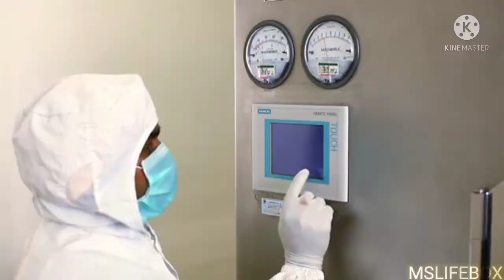AUTOCOATER_TABLET_MACHINE.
Auto coater“ is used to coat tablets, pills, candies, granules, sweets with sugar film, an organic film, and aqueous coating in the Pharmaceutical and food industry. ... The tablet to be coated makes a continuous complicated orbital motion the closed rotating Drum under the action of a streamline of Baffles.

30”, 36”, 42”, 48”, 60” or 72”, size SS Pan. Coating

Types and Functionality of Tablet Coating
Sugar Coated Tablets.
Film Coated Tablets.
Gelatin Coated Tablets.
Enteric Coated Tablets.
Compression Coating Tablets.

A film coating machine is an assembly of many parts and components.

Depending on the size, functionality, and model of the tablet coating equipment, the number of parts may vary broadly.

So, first, even before you think of buying film coating machines, it is important to access its manual or brochure.

Now, let’s explore the basic parts and components of a film coating Machine

Automated Control System

your machine can automatically control:

1.Selection of running/operation state

2.Various parameters such as speed, temperature, and negative pressure

3.Recording and printing working state of the machine

4.Displaying of process data

5.Spraying gun and atomization

In short, whenever you’re shopping for a new tablet coating machine, it is important to consider the type of technology.

With this, it is easier to optimize all operations of the machine, while ensuring maximum safety standards.

Electric Motors

To perform various operations such as creating negative pressure, blowing air, mixing tablets, etc., the tablet coating machines have different types and sizes of electric motors.

For instance, in film coating machines, we have electric motors in the following key sections:

1.Peristalsis pump

2.Hot air equipment

3.Air exhaust section

4.Coating drum

Remember, these are not the only sections.

A single machine can have more than three motors, depending on its complexity and design.

Again, at any given time, you must know the rating of the motor.

This is because it will determine the energy consumption and hence the cost of coating tablets.

Touch Screen Operation Panel

This is part of the technological advancements in the modern tablet coating machines.

It provides a user-friendly human-machine interface (HMI).

In most designs, the HMI is fully enclosed and allows for easy and seamless operation of the film tablet coating machine.

Guide Plate

the film coating system features an agitator of the streamline guide plate.

This allows all tablets to tumble smoothly.

During the process, tablets collide with the solvent from the spraying nozzle while preventing possible breakage or chipping.

Moreover, the narrow surface of the guide plate prevents possible adhesion of the coating material.

Peristaltic Pump

Quite a several modern film coating systems have peristaltic pumps.

These pumps guarantee the following unique features:

1.Constant pressure variable thereby eliminating the use of return pipes

2.Ability to stabilize atomization by making spray system simple and easy to automate

Spraying System

The spraying section, which includes the tank, nozzle, and pumps has a simple design.

So, it is easier to conduct the following:

1.Clean and maintain the spraying gun

2.Stabilize atomization

3.Prevent plugging-up of the spraying gun

4.Saves tablet coating solution

5.Efficient and even atomization with a large coverage of spraying

6.Universally adjustable head for easy adaptability

You should remember that the spraying system is the heart of a film coating machine.

Without proper control, it may lead to wastage of the coating substrate.